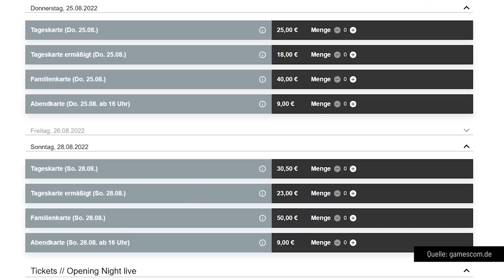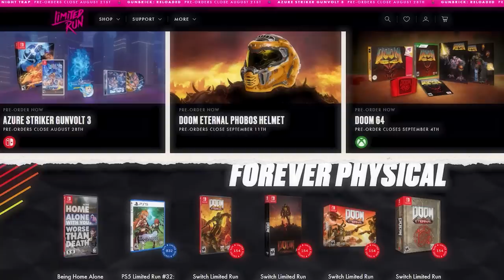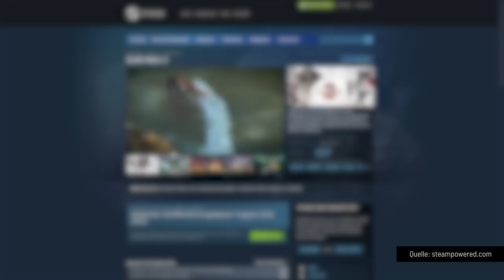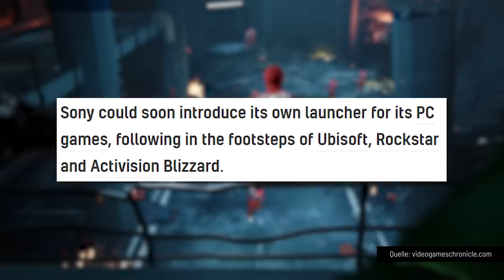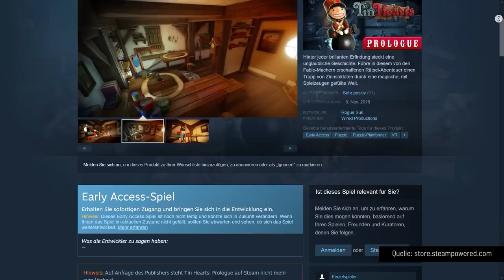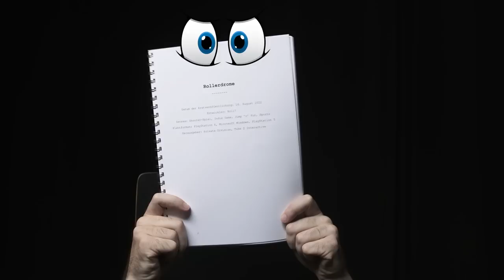Rumbleverse, Rollerdrome, Tin Hearts | GAME TWO #258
Kurz vor der Gamescom haben wir zwei nochmal zwei brandheiße Action-Games für euch: RUMBLEVERSE ist das neue Free-to-Play-Battle-Royale-Game aus dem Hause Epic Games. Das klingt zwar nach Fortnite, Rumbleverse setzt aber auf Kloppen, statt Ballern. Hier werden nämlich statt Schusswaffe Wrestling-Moves ausgepackt. Das kostenlose Spiel erscheint für die Playstation 4 und 5, sowie Xbox One und Series und PC.
Im ROLLERDROME gibt's ebenfalls einen kreativen Gameplay-Mix: Fans von Tony Hawk's Pro Skater und OlliOlli werden sich darüber freuen, dass man in Rollerdrome coole Tricks mit Rollschuhen auf Parkett legen kann. Der Twist ist aber, dass man währenddessen auch noch einen Haufen Gegner in Zeitlupe über den Haufen ballern muss. Das Spiel stammt von Roll7, die auch schon mit OlliOlli gezeigt haben, dass sie sich mit Trendsportarten auskennen.
In den News hat sich Trant außerdem eine Preview von TIN HEARTS angeschaut. Das Puzzlespiel erinnert entfernt an Lemmings und bringt auch VR-Unterstützung mit. Daran beteiligt waren Entwicklerinnen und Entwickler hinter der Fable-Reihe.